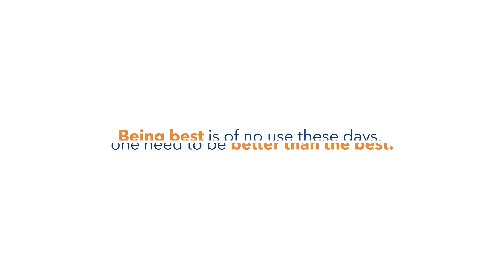Oral Vaccination Camp of Cholera